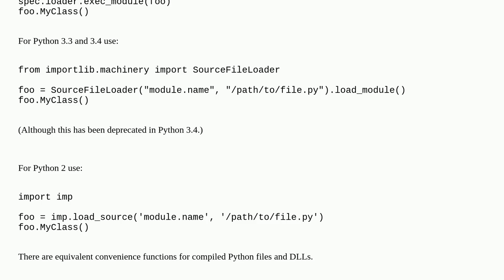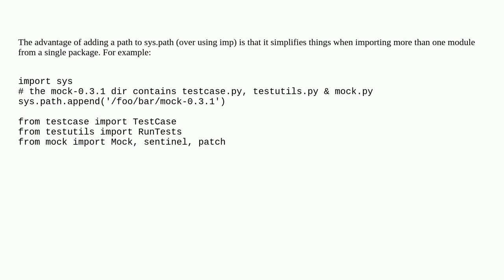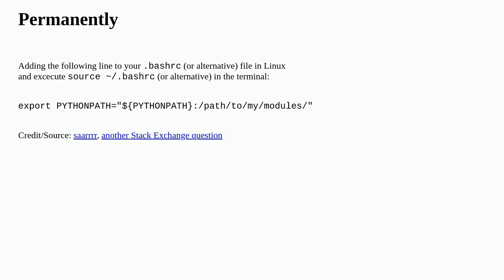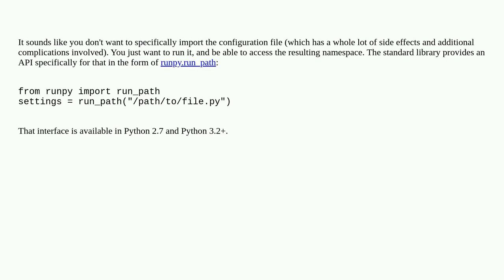How do I import a module given the full path?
A special thanks goes out to the community

  python python-import python-module